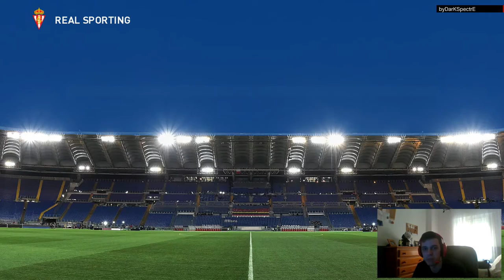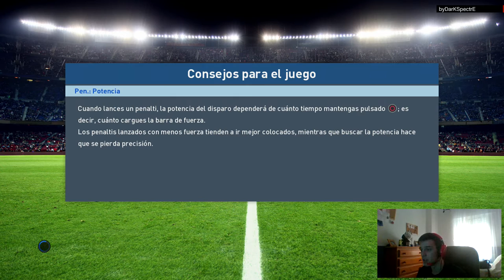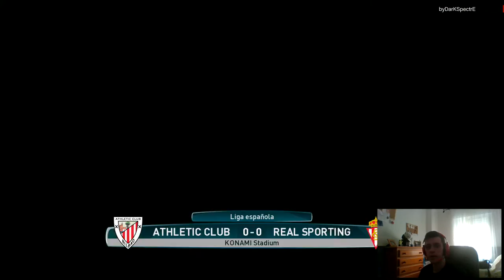PES 2017 BAL | Spectre Jr | DELANTEROS SIN EFECTIVIDAD #5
- Porteros: RMA [90-Neuer y 85-Navas], LIV [81-Karius y 79-Mignolet] y EIB [80-Leali y 75-Riesgo].

- Defensas: RMA [89-Ramos, 86-Marcelo, 85-Bonucci, 85-Pepe, 84-Varane, 84-Carvajal, 83-Coentrao y 82-Danilo], LIV [82-Sakho, 81-Clyne, 81-Mário Rui, 80-Matip, 80-Lovren, 79-Alberto Moreno, 78-Klavan y 77-Can] y EIB [77-Capa, 77-Gálvez, 76-Mauro dS, 76-Juncà, 76-Luna, 76-Ramis, 72-Arbilla y 71-Lejeune].

- Centrocampistas: RMA [88-Kroos, 87-Modric, 86-James, 83-Isco, 81-Kovacic y 80-Casemiro], LIV [80-Henderson, 80-Milner, 80-Lucas Leiva, 81-Wijnaldum, 80-Lallana y 77-Paredes] y EIB [77-Escalante, 77-Adrián, 76-Dani García, 75-Fran Rico, 73-Davies y 70-Jota Peleteiro].

- Delanteros: RMA [92-Ronaldo, 91-Bale, 87-Benzema, 83-Morata, 83-Insigne y 80-Asensio], LIV [84-Sturridge, 84-Coutinho, 83-Firmino, 80-Mané, 76-Origi y 76-Ings] y EIB [83-Depay, 79-Pedro León, 79-Inui, 78-Bebé, 76-Sergi Enrich y 75-Kike].

· Música que uso en mis vídeos:
Diviners - Savannah
Konac - Home
Rahizel - Love U
Tobu - Roots
Waysons - Daydream